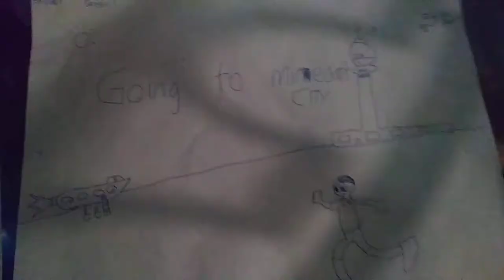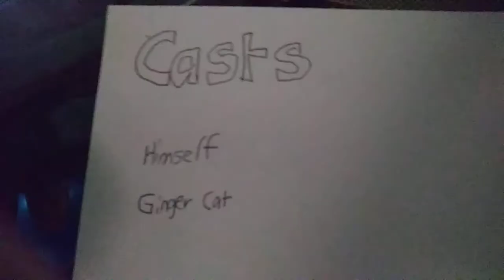Adventures of Ginger Cat: Going to Tom&Dan City (Season 1• Episode 1)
This is my new show.

Original Title on Thumbnail